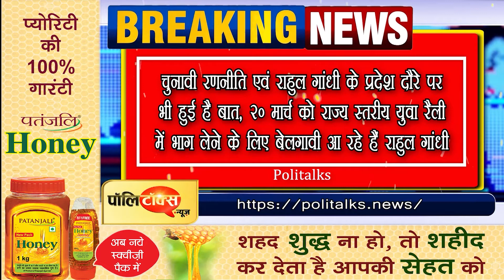कर्नाटक: कांग्रेस उम्मीदवारों की पहली सूची 22 मार्च को होगी जारी, सिद्धारमैया होंगे सीएम फेस!